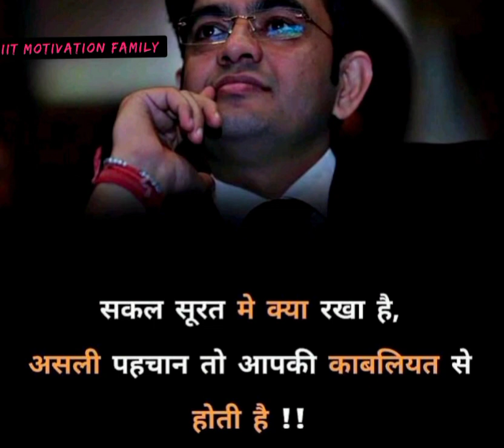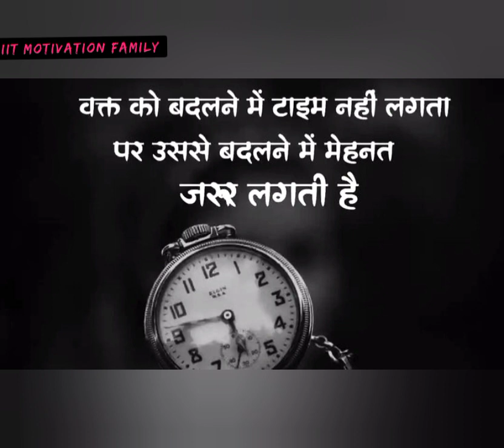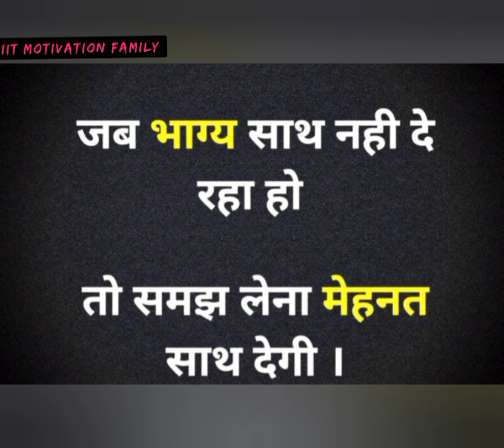Hard Motivational Video Song For Jee Aspirants | IIT Bombay / IIT Delhi Motivational Video Song